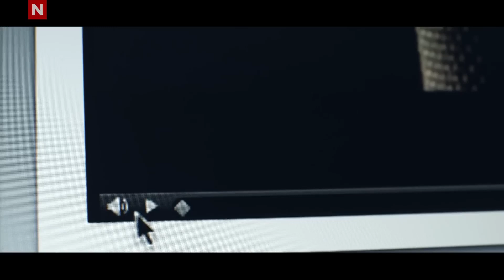Ylvis - The Cabin KARAOKE